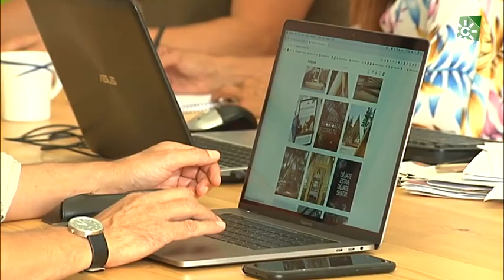Turismo innovador, Vejer y Chiclana, Cádiz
Simin, entrenadora de caballos, ha decidido emprender un gran proyecto turístico relacionado con los caballos en el término municipal de Vejer de la Frontera. En este atractivo espacio quiere unificar el medio ambiente, la bioconstrucción y el mundo ecuestre. Los arquitectos del estudio TEACAMPA de Chiclana de la Frontera, están llevando a cabo el proyecto de esta sobresaliente coach equina. Unos jóvenes emprendedores que se han especializado en el diseño de glamping, una nueva modalidad de ecoturismo en espacios abiertos. Esta empresa la componen ya 15 trabajadores y siguen realizando nuevos proyectos. El objetivo es, proporcionar una experiencia única de vivir la naturaleza. Atrévete.

Punto intermedio entre poblaciones:            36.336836, -6.050594